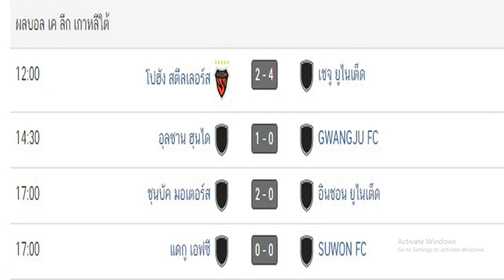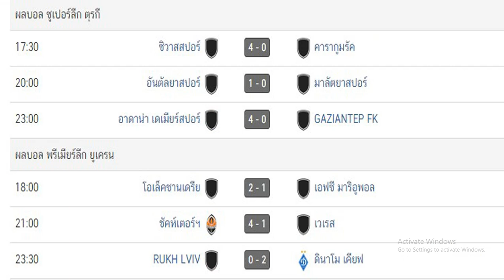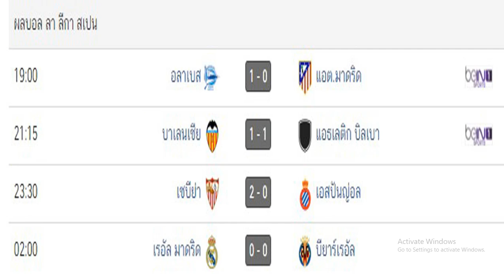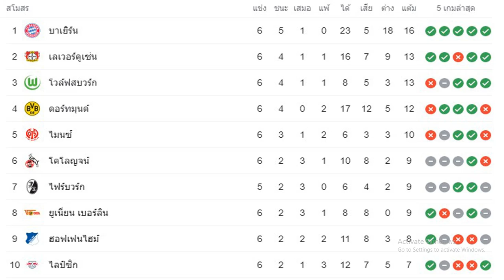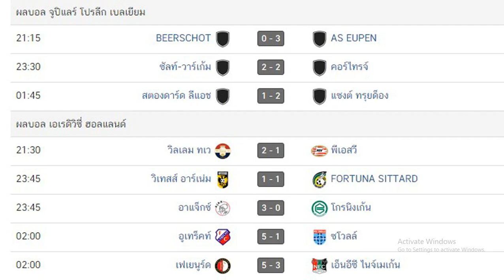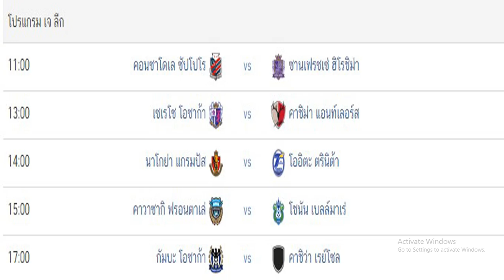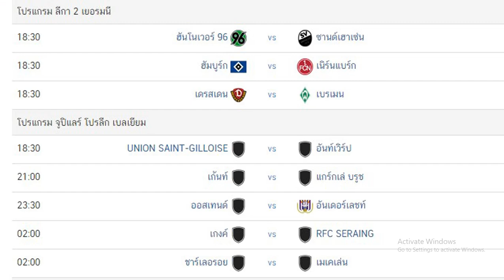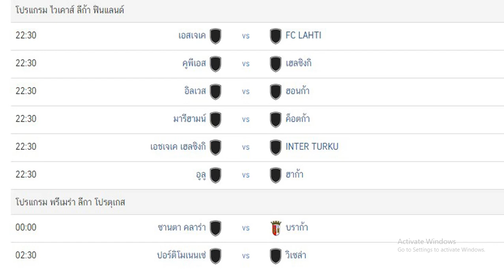ผลบอลเมื่อคืนนี้/โปรแกรมบอล/เจลีก/ไทยลีก/ไทยลีก 2/บุนเดสลีกา/พรีเมียร์ลีก/ลา ลีกา/เซเรียอา/26/9/21